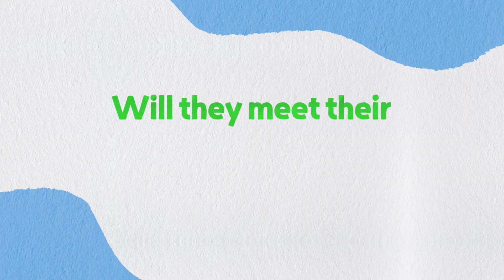Twogether | Official Trailer | Netflix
This summer, Lee Seung-gi, and Jasper Liu embark on a bumbling road trip to exotic asian countries - in search of their biggest fans. Hop on this trip TWOGETHER.

A Netflix Original Series, Twogether releases on 26th June.

Paired together for an unforgettable trip across Asia, stars Lee Seung-gi and Jasper Liu become buddies as they connect with fans and local cultures.